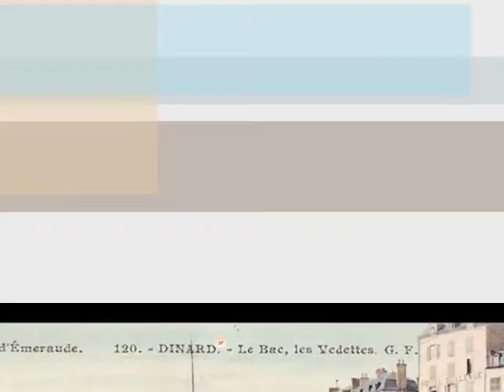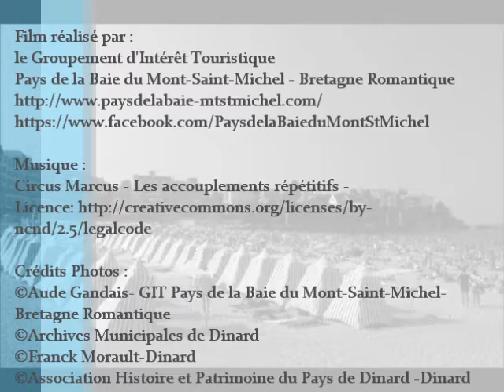Les cabines et tentes de plage : une histoire dinardaise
Une courte histoire d'un patrimoine de Dinard: les cabines et tentes de plage.